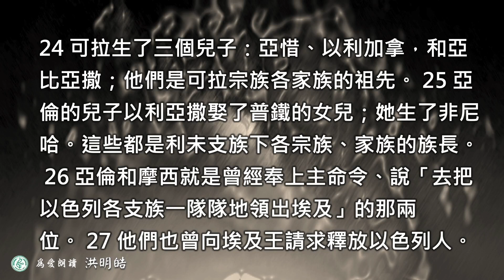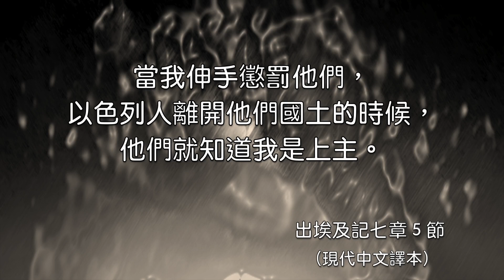2024.01.08 出埃及記第六章 14～七章 7 節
考驗人性的出埃及記   梁唯真牧師

第六章
14 以下所記載的是以色列的族長。雅各的長子呂便有四個兒子：哈諾、法路、希斯倫，和迦米；他們構成了呂便支族。
15 西緬有六個兒子：耶母利、雅憫、阿轄、雅斤、瑣轄，和少羅—少羅是迦南女子所生的；他們構成了西緬支族。
16 利未有三個兒子：革順、哥轄，和米拉利；他們構成了利未支族。利未活到一百三十七歲。
17 革順有兩個兒子：立尼和示每；他們各有許多子孫。
18 哥轄有四個兒子：暗蘭、以斯哈、希伯倫，和烏薛。哥轄活到一百三十三歲。
19 米拉利有兩個兒子：抹利和母示。這就是利未支族和這一族的後代。
20 暗蘭娶了自己的姑姑約基別；她生了亞倫和摩西。暗蘭活到一百三十七歲。
21 以斯哈有三個兒子：可拉、尼斐，和細基利。
22 烏薛有三個兒子：米沙利、以利撒反，和西提利。
23 亞倫娶了以利沙巴；她是亞米拿達的女兒，拿順的妹妹。以利沙巴為亞倫生了四個兒子：拿答、亞比戶、以利亞撒，和以他瑪。
24 可拉生了三個兒子：亞惜、以利加拿，和亞比亞撒；他們是可拉宗族各家族的祖先。
25 亞倫的兒子以利亞撒娶了普鐵的女兒；她生了非尼哈。這些都是利未支族下各宗族、家族的族長。
26 亞倫和摩西就是曾經奉上主命令、說「去把以色列各支族一隊隊地領出埃及」的那兩位。
27 他們也曾向埃及王請求釋放以色列人。
28 從前上主在埃及對摩西說話的時候，
29 他說：「我是上主；你要把我和你說的話都告訴埃及王。」
30 但是，摩西回答：「你知道我沒有口才，國王怎麼會聽我的話呢？」

第七章
1上主說：「我要使你在國王面前像上帝一般，而你的哥哥亞倫要向他發言，作你的代言人。
2 你要把我命令你說的話都告訴亞倫，由他告訴國王，要他釋放以色列人離開這個國家。
3 但我要使國王的心剛硬，無論我對埃及行多少神蹟奇事，他還是不聽你們的話。
4 最後我要嚴厲地懲罰埃及；我要領我子民的各支族離開這地方。
5 當我伸手懲罰他們，以色列人離開他們國土的時候，他們就知道我是上主。」
6 摩西和亞倫照著上主的命令去做。
7 他們跟國王交涉的時候，摩西已經八十歲，亞倫八十三歲。